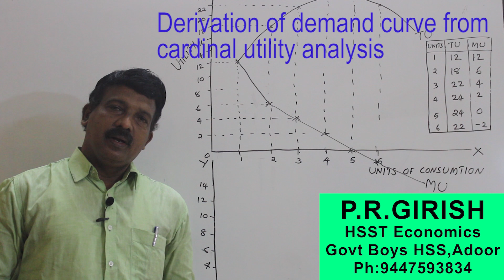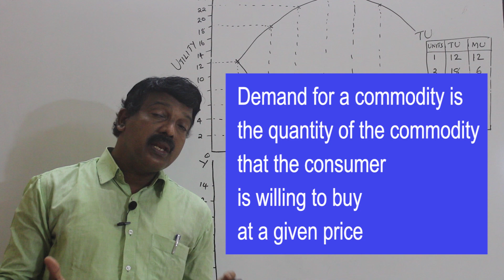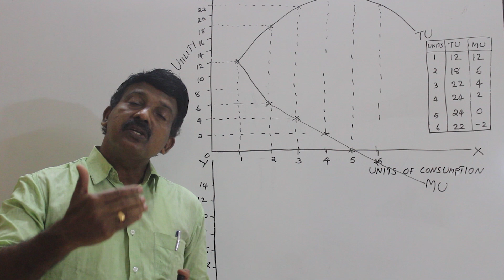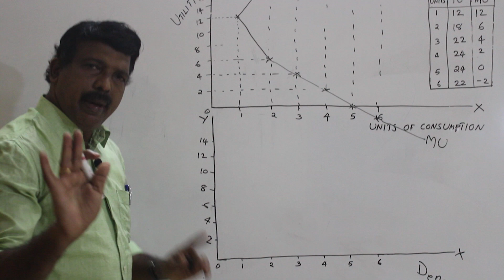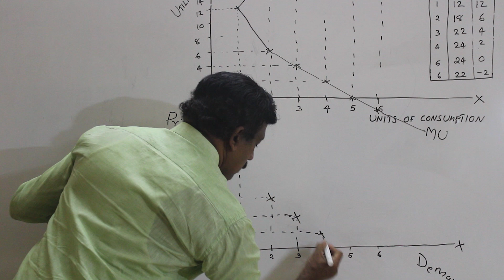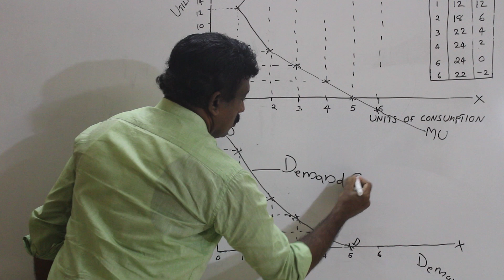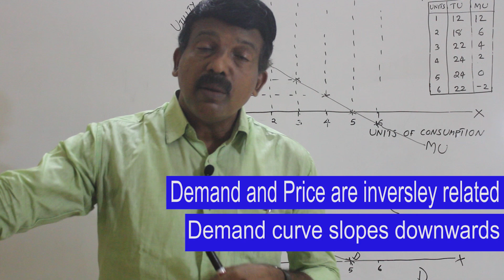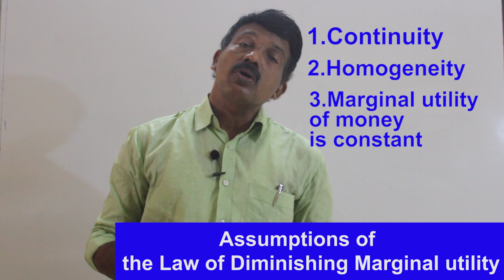SMART PLUS TWO ECONOMICS-5C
Micro- Chapter II- Derivation of demand curve from cardinal utility analysis- P R Girish, HSST Economics, Govt. Boys HSS, Adoor